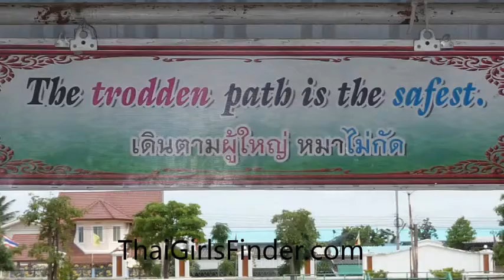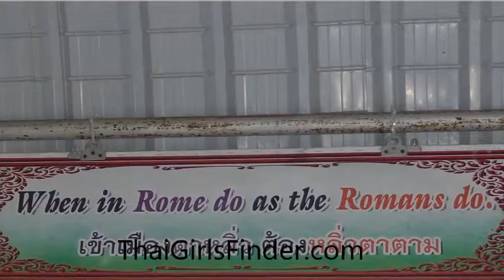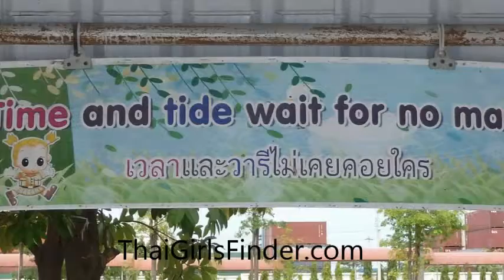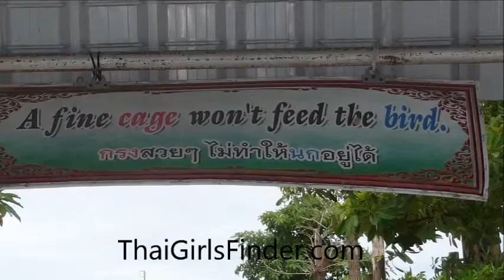Thai Saying Buddhist traditional music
20 Traditional Thai sayings wise buddhist teaching.